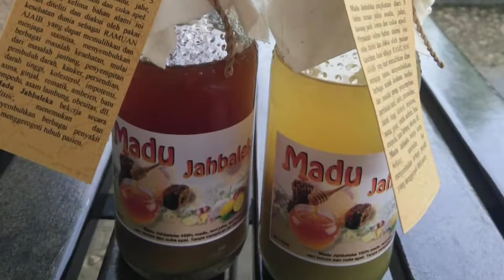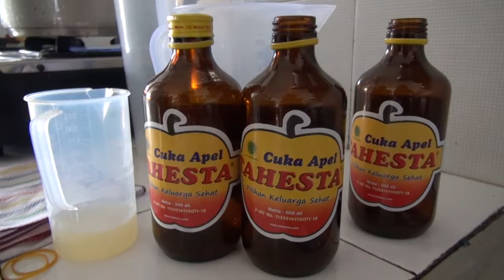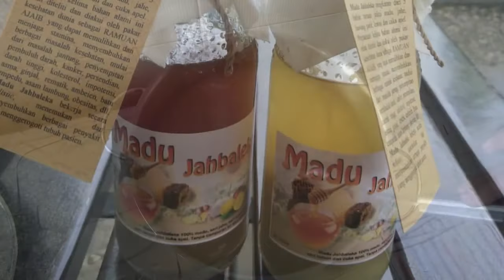TENTANG WANITA - SEG # 1 HEPI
MGSTV hadir ditengah tengah masyarakat Sukabumi dan Bogor untuk menjadi televisi lokal yang memberikan hiburan, informasi dan pendidikan kepada masyarakat sehingga menjadi bagian penting dalam memajukan daerah. Mengembangkan program acara informasi, pendidikan, pengetahuan dan hiburan. Mengedepankan program acara bermuatan lokal daerah yang berkualitas, informasi aktual, faktual dan berimbang. Memberikan kesempatan kepada pemerintah daerah dan mitra usaha kecil dan menengah lokal untuk
memanfaatkan sebagai sarana sosialisasi dan promosi yang efektif dan efisien.

CHANNEL
32 UHF

ALAMAT
Gedung MGSTV

TELEPHONE
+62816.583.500